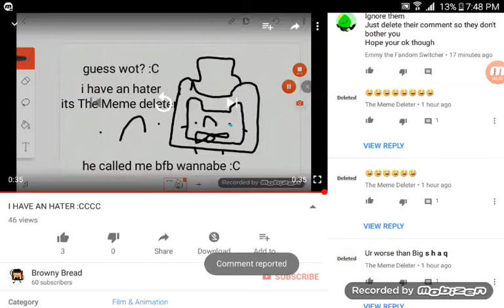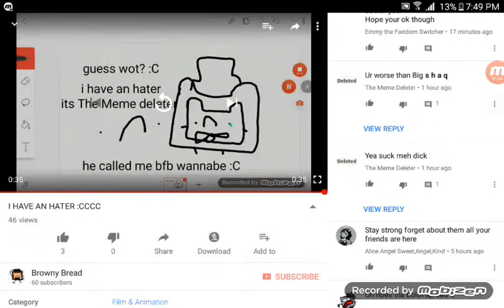Reporting the meme deleter's comments pls report him too